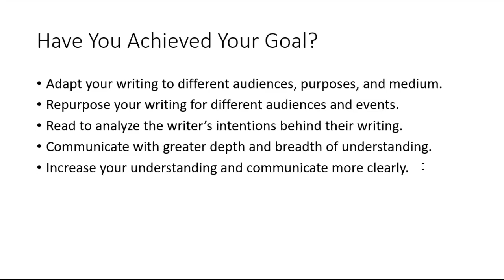Rhetorical Knowledge An Overview for Writers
Rhetorical knowledge is a set of skills that can help you be a stronger writer, a more informed reader, and a better communicator.